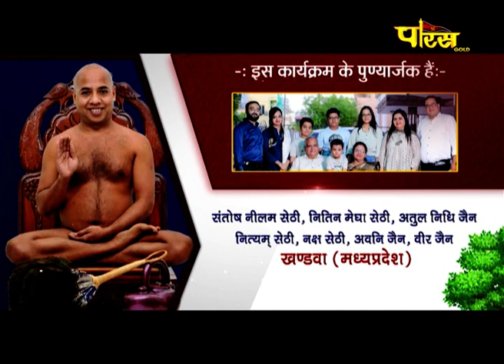जिन अभिषेक धर्म तीर्थ (महाराष्ट्र) | Jin Abhishek Dharm Teerth (Maharashtra) | 20/08/21